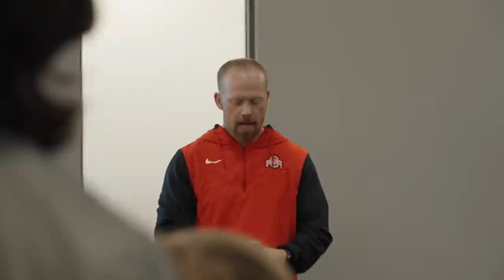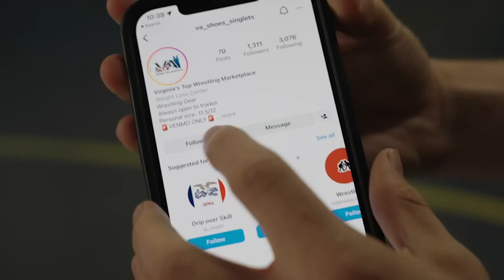We Visited 7 D1 Wrestling Colleges In 7 Days | Ohio State University (Part 2 of 7)